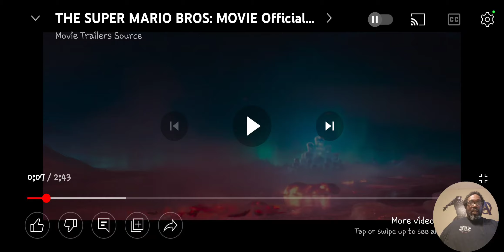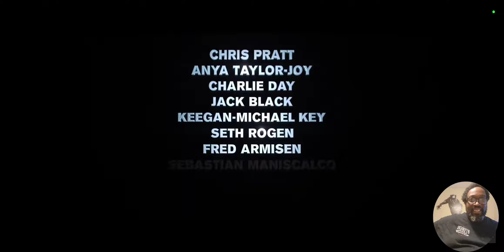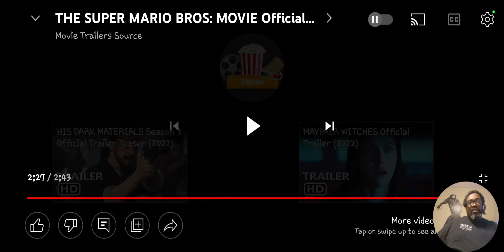it's Here!!! The Super Mario Bros is here!!! let's check out this teaser trailer together. Woooooo!!